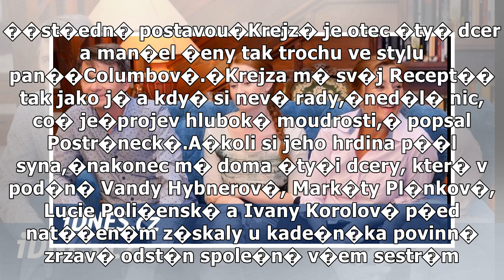Byl jeden otec a mďż˝l ďż˝tyďż˝i zrzavďż˝ dcery. Prima toďż˝ďż˝ seriďż˝l Krejzovi - iDNES.cz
Do velk��vily v mal�m m�st� se vm�stn��veterin�rn� klinika, m�stn� r�dio a po�etn� rodina. ��st�edn� postavou�Krejz� je otec �ty� dcer a man�el �eny t...